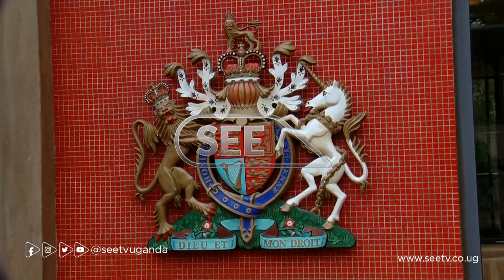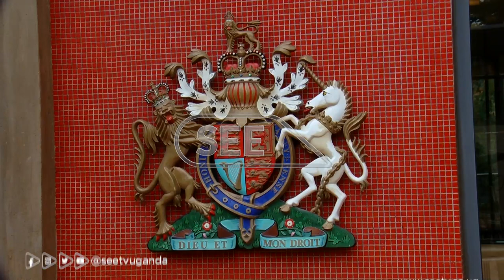British high commissioner to Uganda Kate Airey pays tribute to fallen queen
The British High Commissioner to Uganda, Her Excellency Kate Airey pays tribute to Her Majesty Queen Elizabeth II who has been on the thrown  for 70 years.
Flags at the British Embassy in Kamwokya are flying at half-mast